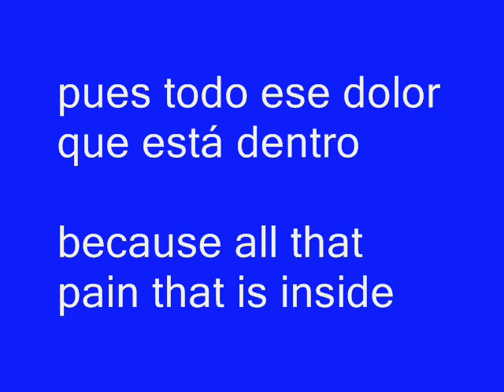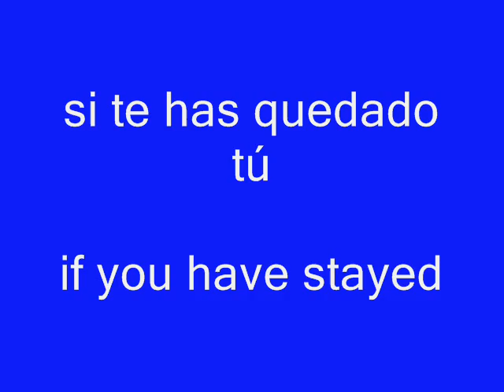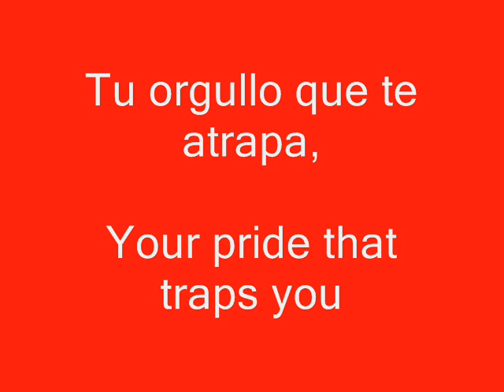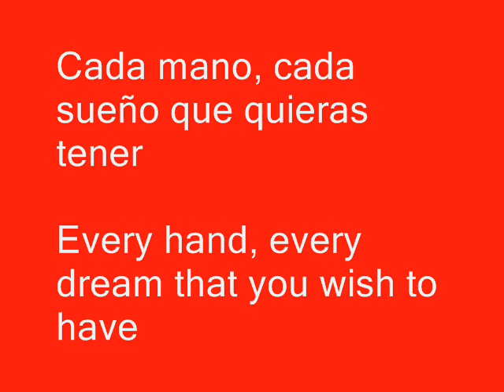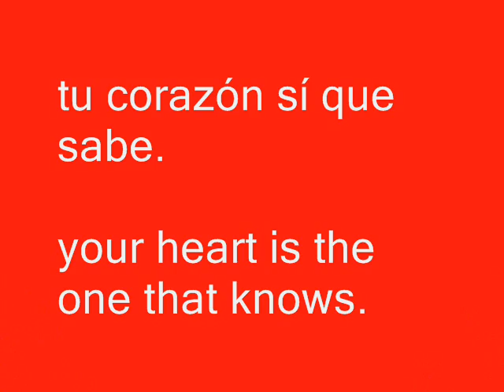Learning Songs in Spanish.Level 3.(Translated into English)(Special Edition)(MESSAGE)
MESSAGE OF THE SONG: This song is like a song to encourage people who perhaps have made a mistake in life and are so sad or sorry for something, and this song is encouraging those people, and letting them know that she/he is not alone and that should do what his/her heart wants.
It is easy to make a mistake and hard to get up, so that's why this song is related to many people.

Feliz Cumpleaños Hermano!! :)
Well, I was planning to make a translation for this song a long time ago. This song might include many sentences that might be hard to understand.
This is my favorite song from the pop genre.

ABOUT THE ARTIST:
An italian beauty with a beautiful song that might apply to many people's lives. Laura Pausini is an italian singer that has been singing more than 16 years in different languages: ITALIAN, SPANISH and ENGLISH. In spanish, she has won many awards due to her positive lyrics and is loved by many people due to her humility and simple as a human being, voice and talent in music. She is the most succesful italian singer.
ABOUT THE SONG:
Ask ANY QUESTIONS ABOUT A WORD OR A PART OF THIS SONG.

Info about this song is on the video.